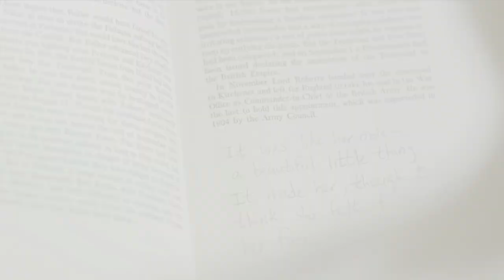Bread And Butter - Official Trailer - The Orchard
Available on Digital and On Demand September 1, 2015

Amelia, thirty and obsessed with her virginity, struggles to take control of her life when two emotionally arrested men fall for her. Bread and Butter chronicles how she learns that independence is more important than a mismatched romance.